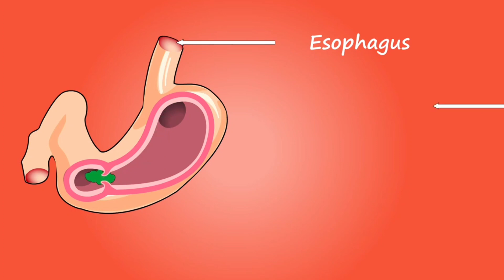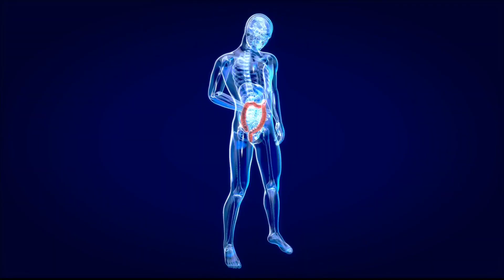Protect Gut as Second Brain (ENS) to Mitigate Stress/Anxiety Harmonize with Main Brain in the head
Why is inulin and probiotics extremely important in linking our main brain in the head and second brain in the gut?

Amazingly, the enteric nervous system comprises similar types of neurons and neurotransmitters to the central nervous system.

Scientists call it our “second brain”, because the “second brain” in our gut communicates efficiently with our brain in the cranial compartment, where it appears to be connected strongly as the cause of certain diseases in our bodies.

SCIENTISTS at JOHNS ALWYN RESEARCH CENTRE strongly support the theory that the lesser known nervous system in our guts is also known as our "second brain" directly in contact with our brain in the head.

Together, "our two brains" play a key role in certain diseases in our bodies and overall health.

A good example is the conditions of anxiety and stress where both anxiety and stress are psychological concerns.

Scientists found that gastrointestinal problems can create anxiety and stress.

Vice versa, Johns Alvin M Research Centre stresses the point where anxiety and stress can make GI problems worse.

It is amazingly interesting to note that psychological techniques have proven to ease GI distress or at least help a person cope with their GI symptoms.